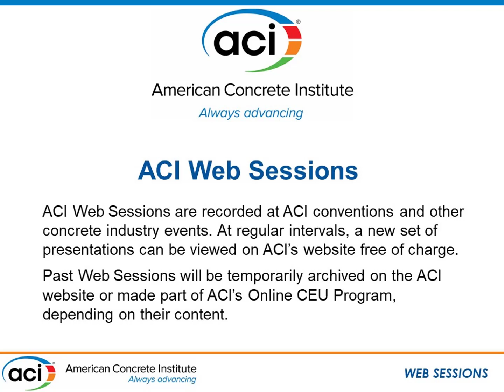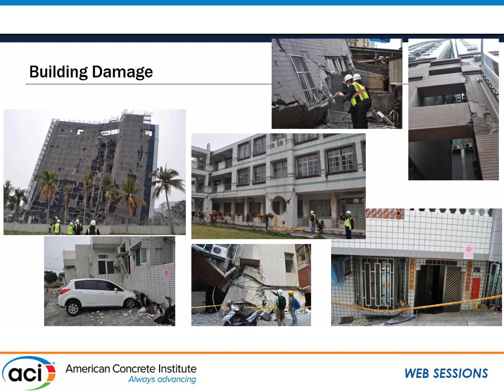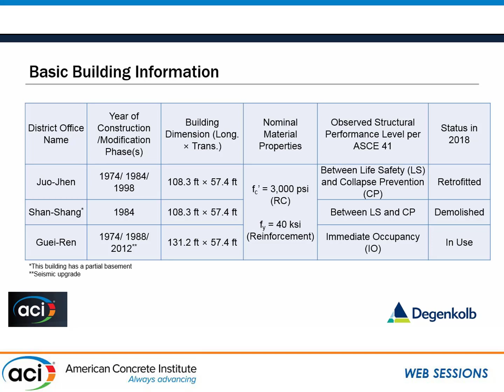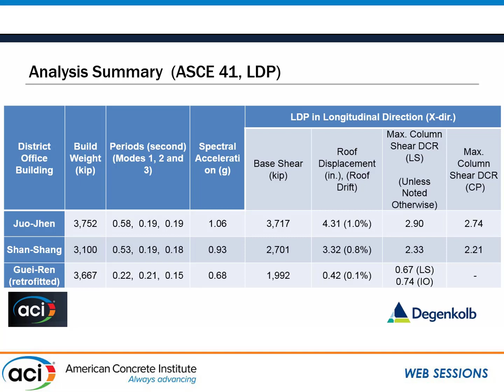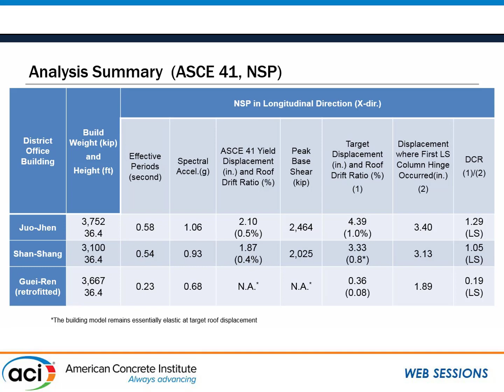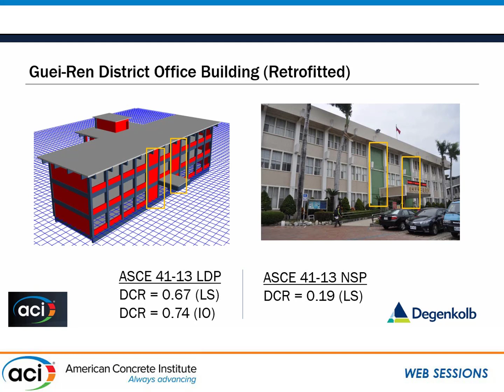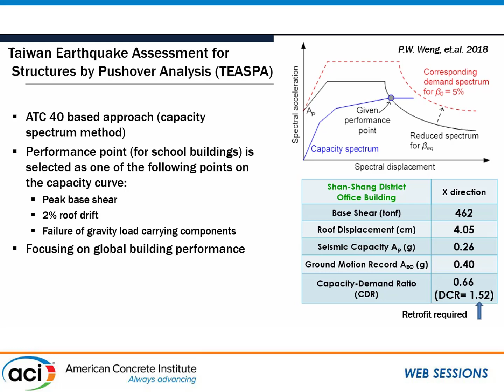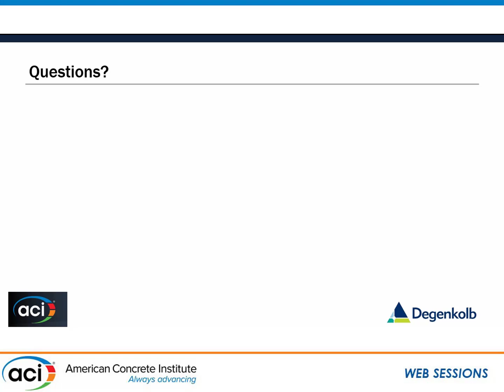ASCE 41 versus TEASPA: Comparison of Seismic Evaluation Results of RC Frame Buildings Damaged During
Seismic evaluation results of 3 RC frame buildings in accordance with ASCE 41-13 and Taiwan Earthquake Assessment for Structures by Pushover Analysis (TEASPA) will be presented. The comparison of evaluation results with the actual damages in the buildings observed from the reconnaissance trip will be presented as well.